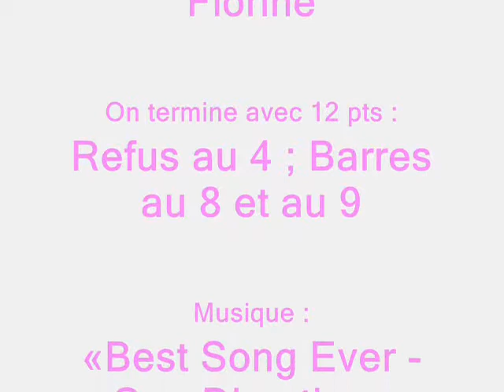Florine et Kiza en concours aux Ecuries du Sundga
Parcours avec Kiza ♥
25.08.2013